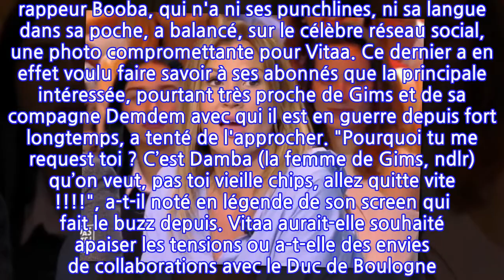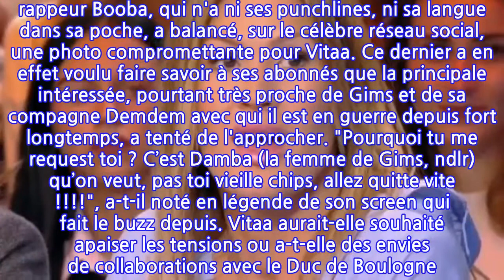"Vieille chips"... la chanteuse Vitaa violemment humiliée par Booba, il publie une...